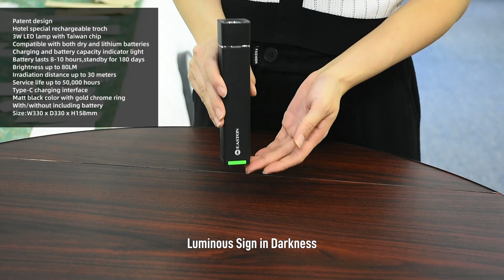Did you know that the hotel's emergency flashlights are so special?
Patent design.
Hotel special rechargeable troch.
3W LED lamp with Taiwan chip.
Compatible with both dry and lithium batteries.
Charging and battery capacity indicator light.
Battery lasts 8-10 hours,standby for 180 days.
Brightness up to 80LM.
Irradiation distance up to 30 meters.
Service life up to 50,000 hours.
Type-C charging interface.
Matt black color with silver chrome ring.
Without including battery.
Size:W330 x D330 x H158mm.